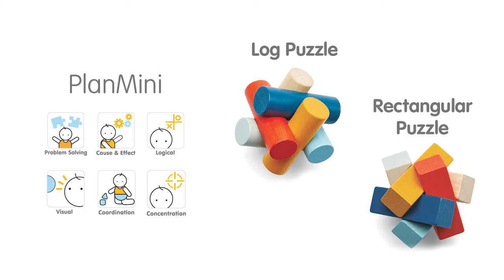PlanToys | 4651 Log Puzzle & 4652 Rectangular Puzzle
The Log Puzzle and Rectangular Puzzle challenge systematic thinking and develop fine motor skills and hand-eye coordination. The ultimate test is to stack the logs together in the correct pattern to build a structure that does not fall apart. Each set comes with 6 pieces in total.